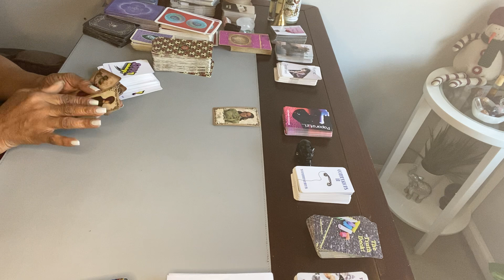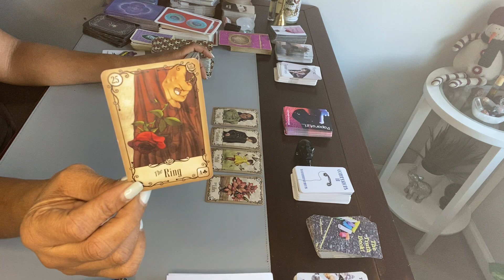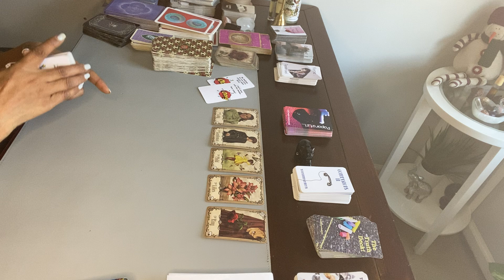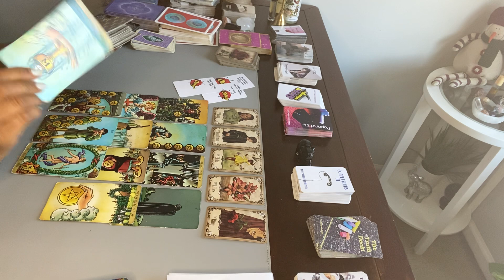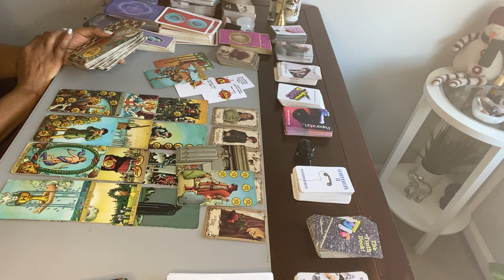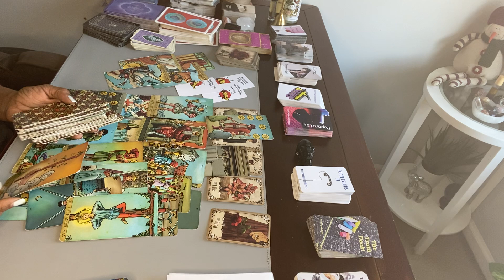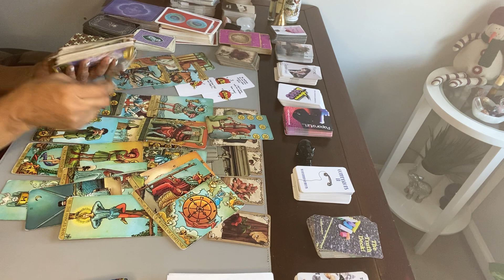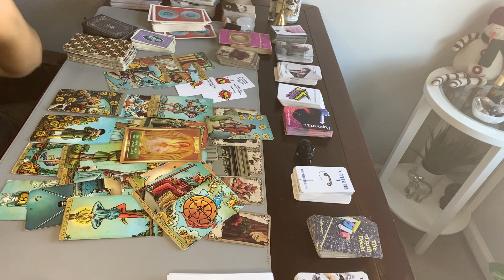PISCES ♓️ THEY JUST LOVE YOU 😘 CAN’T HELP IT. FEELINGS HAVE ALWAYS BEEN REAL FOR YOU